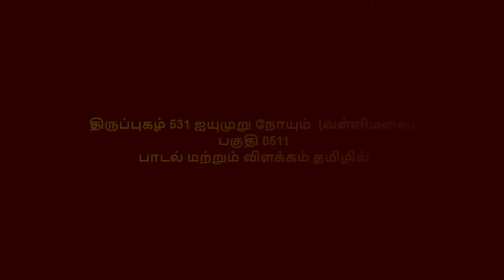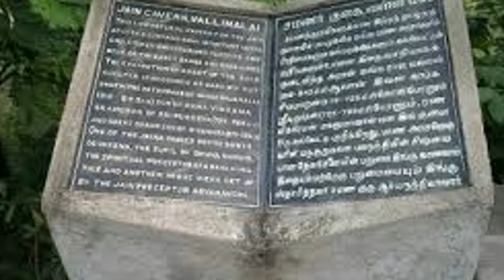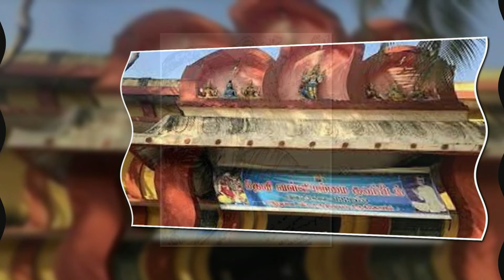தினமும் ஒரு திருப்புகழ் 531 ஐயுமுறு நோயும் வள்ளிமலை பகுதி 0512 பாடல் & விளக்கம் தமிழில்